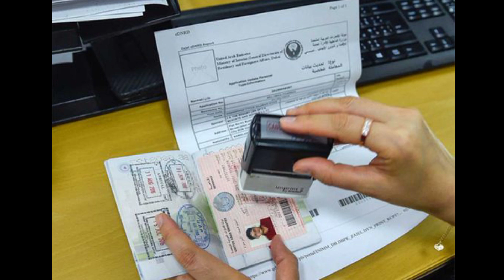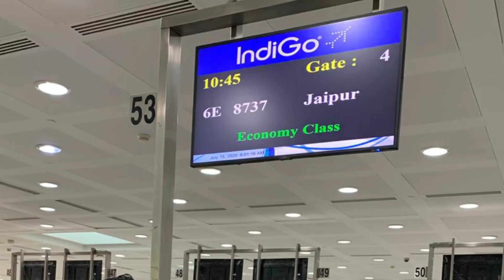सऊदी जाने में क्या-क्या लगता है | India to Saudi travel guideline | India To Vai Dubai | Emegration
Hi

Saudi Arab ka visa kitne din mein lagta hai
सऊदी अरब का वीजा कितने दिन में लगता है
India se Saudi jaane ke liye क्या-क्या lagta hai
Saudi jaane ke liye kya kiya lagta hai
Delhi immigration office open date
Ecr passport kya hota Hai
Ecnr passport kya hota Hai
India to Saudi flight
India to saudi arabia travel guidelines
India se Saudi Kaise jaen
Saudi jaane ka niyam 2022
Immigration office news today
Latest Saudi Arabia flight news
Latest Saudi Arabia immigration office news today
India se Saudi jaane ke liye kya kiya lagta hai
Saudi Arabia visa 90 day
Saudi Arabia ka visa kahan lagta hai
Saudi Arab ka visa kahan milta Hai
Saudi Arab jaane mein Kitna Paisa lagta hai
Saudi jaane mein Kitna kharcha hota Hai
Saudi Arab Kaise jaen India se